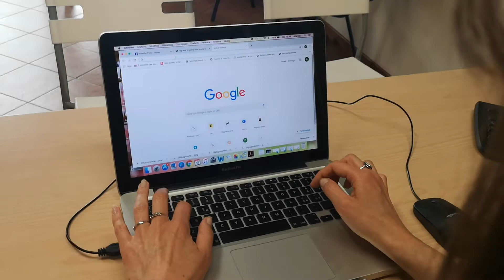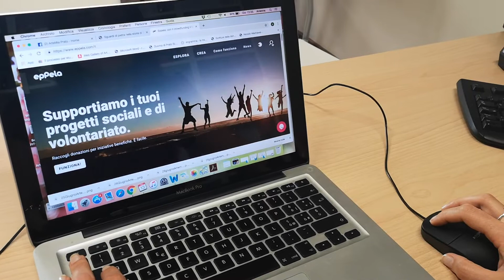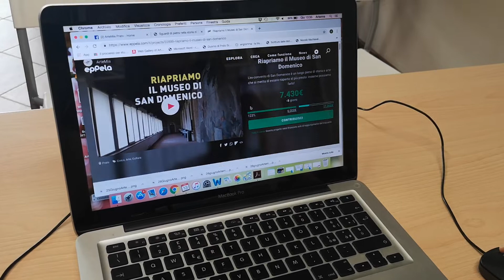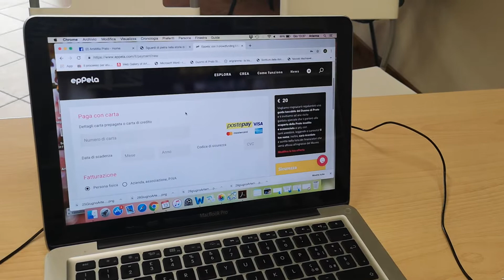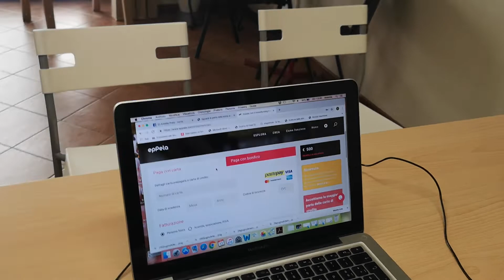ARTEMIA - Crowdfunding - Ultima settima per donare! Come si fa a donare?! Ce lo spiega Arianna 😊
Siamo arrivati all'ultima settima della nostra campagna di raccolta fondi! Ora o mai più!! Dona